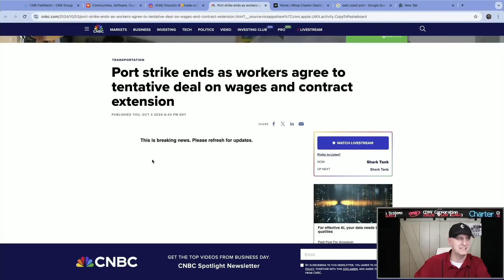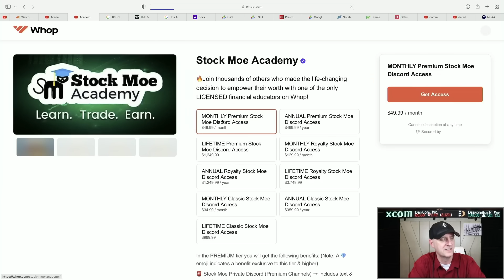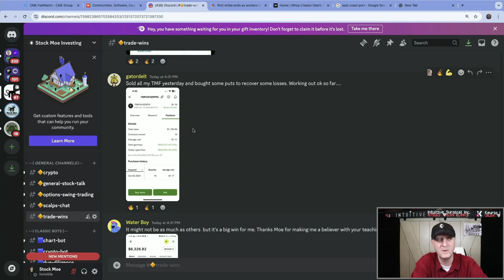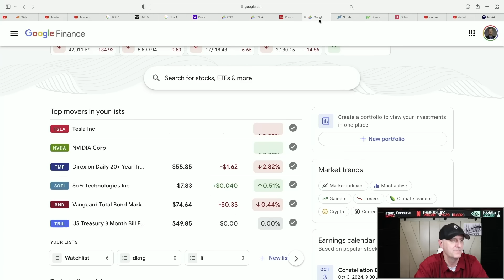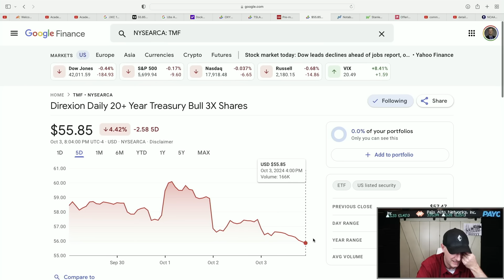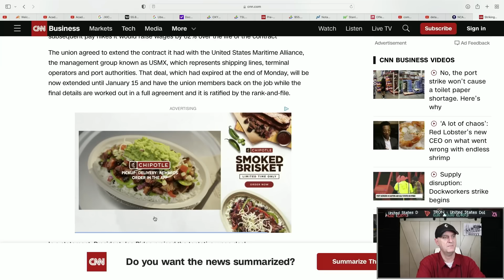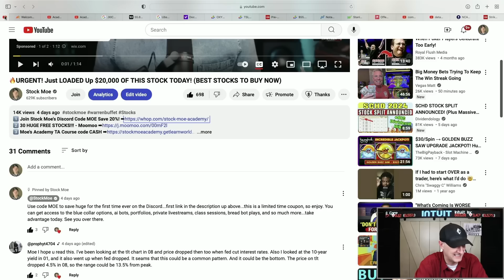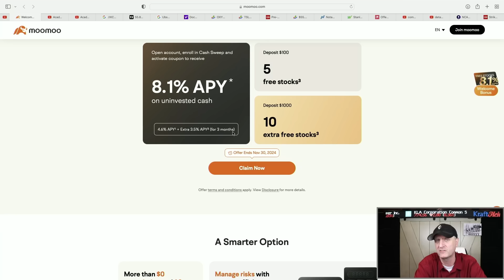⛔️URGENT! IT IS OVER! I AM BUYING!!! BEST STOCKS TO BUY NOW!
2️⃣ *15 HUGE FREE STOCKS!!! - Moomoo*
4️⃣ *Free Stocks with certain Deposits!! - Webull*

Warren Buffett just put the whole world on notice. He sees the writing on the wall and is going basically all in on it.  This is something I did not expect right now, but maybe in Q4...but here we are.

It is time to take a look at the next possible sector to get some action.  I am buying into this and I do believe we could see a run up very soon...no guarantees of course, but signs are pointing to a short term bottom now.

The top stock picks are here. I get asked about what stocks to buy and and basically what are the top stocks to buy for July.  I believe this list will answer those questions on what what stocks to buy.  If you are looking for the best stocks to invest in 2024, then I believe we have a good video right here.  There are quite a few top growth stocks 2024 that should be considered. The best growth stocks to buy now are here.  Michael Burry text and Michael Burry warning is in this video.

Are we heading for a recession?  A recession 2024 or recession 2025 are definitely getting more probable.  I see a recession personally in 2024.